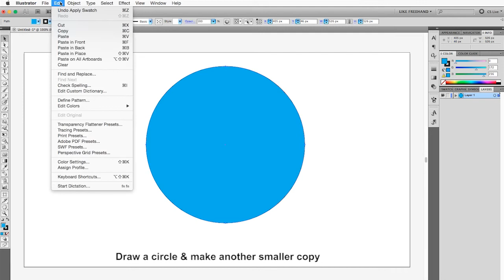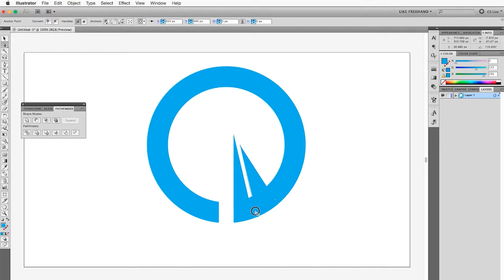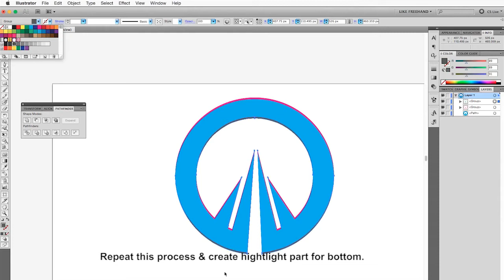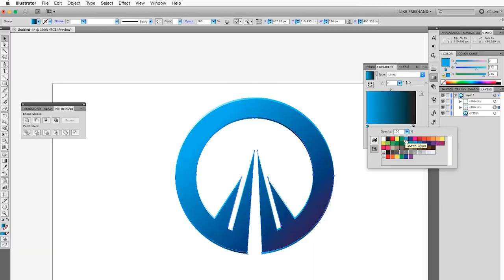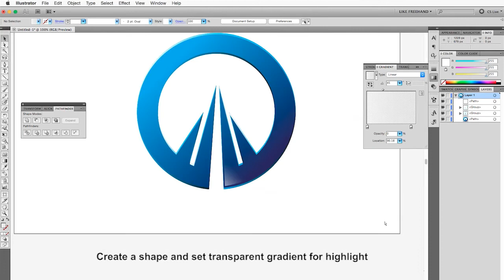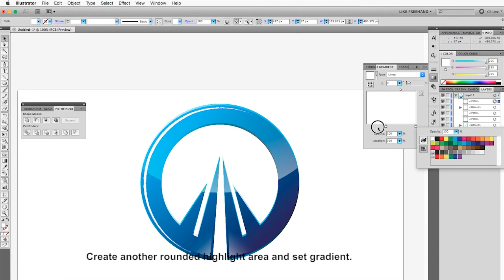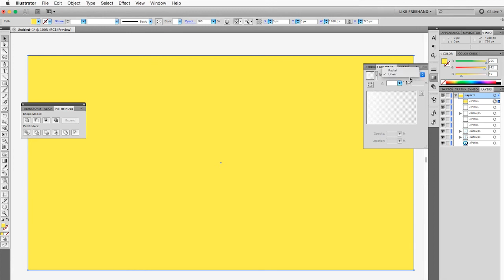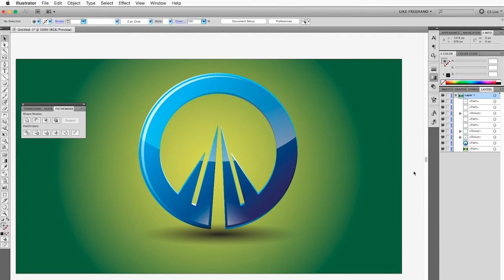Illustrator Tutorial: How to design a Logo in illustrator Part 3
Logo Design Part 3: Another section of adobe illustrator logo creation. This tutorial shows you how easy you can create a logo with shine, highlighted area, shadow, gradient.

Here in our DeepTuts YouTube channel we dedicated to creating the best Photoshop & Illustrator tutorials. I want to create best and informative tutorials.
Thanks.